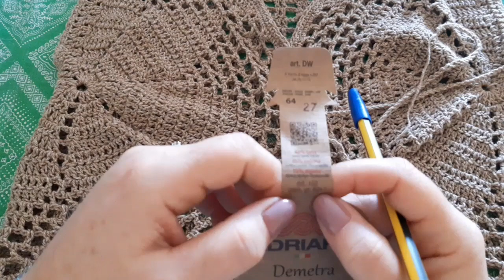Gilet Stella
Progetto semplice e veloce realizzato con soli 200g di filato Demetra e uncinetto n 4 tg 46. x ogni tg in più un gomitolo in più .
 Vi lascio I link di riferimento..